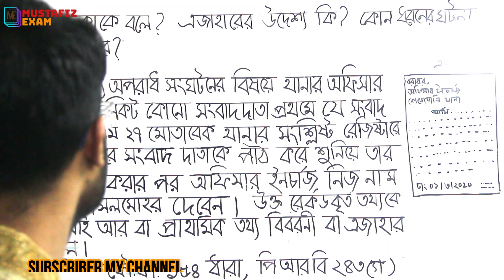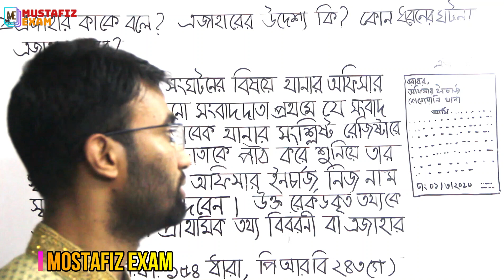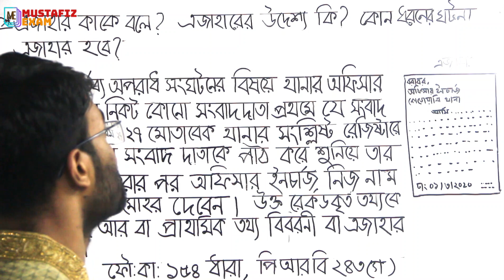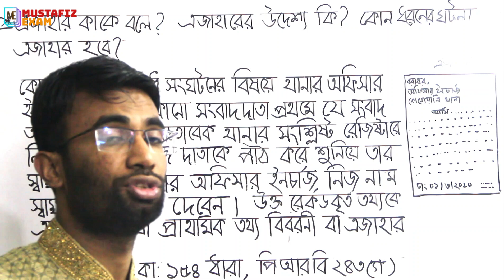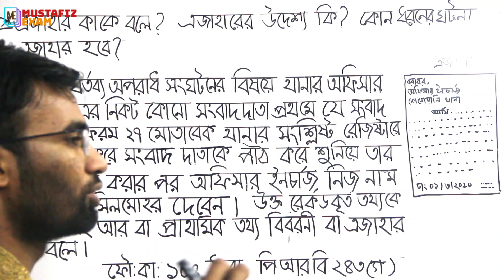ফৌজদারী কার্যবিধি আইন প্রশ্ন-01এজাহার কাকে বলে? এজাহারের উদ্দেশ্য কি? আলোচনা ।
ফৌজদারী কার্যবিধি আইন প্রশ্ন-01 এজাহার  কাকে বলে? এজাহারের উদ্দেশ্য কি? আলোচনা ।

এজাহার  কাকে বলে? এজাহারের উদ্দেশ্য কি? কোন ধরনের ঘটনা এজাহার হবে? আলোচনা